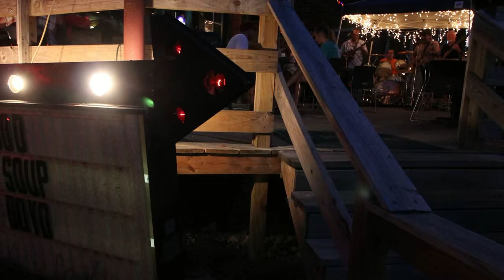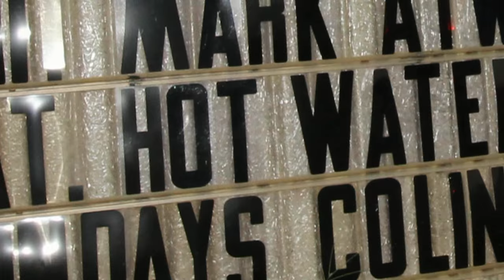Hot Water Soup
LIVE. Waldron Lodge.
Oak Cliff Texas